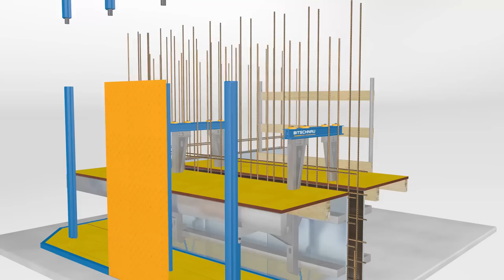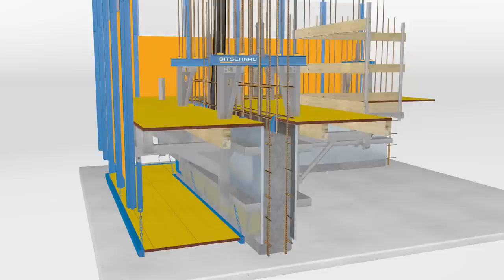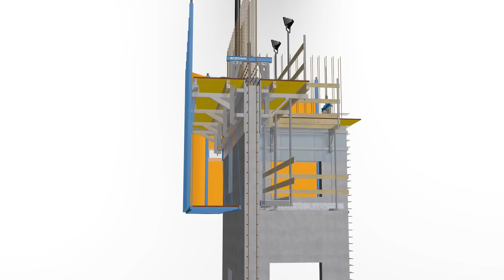Bitschnau Gleitschalung MONOBOX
Gleitschalung MONOBOX
Slipform, MONOBOX

The Austrian company Bitschnau Gleit & Schalungstechnik GmbH is the leading sliding-formwork specialist in the central European market specialise in the implementation of concrete structure bodies by using our own developed sliding formwork system.

We have more than 25 years experience, spread over 500 projects with about 1000 objects (e.g., stairway-towers, silos, waste treatment plant, biogas-tanks, fermenter, coal fired power plants, chimneys, fire prevention walls, etc.).

We have one of the most modern formwork devices, an aluminium construction that guaranties quick and easy assembling of the formwork system.

For special projects shafts, single faced slip-forms, LNG-tanks, Silos, Stairway-towers etc. we have developed an innovative formwork solution individually designed for your needs and requirements.

Specifically for the construction of LNG tanks, we have developed a brand new formwork. A bending resistant LNG tank formwork out of steel with a high strength  sheet metal as shuttering skin.

For a clean and time-saving placing of concrete, we use our patented concreting device "Betomat®".

In the Bitschnau group in addition to the Bitschnau Gleit & Schalungstechnik:
 Bitschnau Stahl & Anlagenbau GmbH
 Bitschnau Metallverarbeitung GmbH
 Bitschnau Project GmbH
To find further information, references, and pictures please visit our homepage

We are looking for new partners.

Bitschnau Gleit & Schalungstechnink GmbH